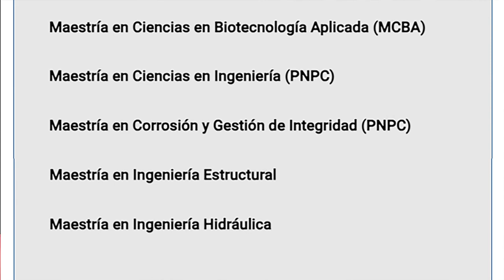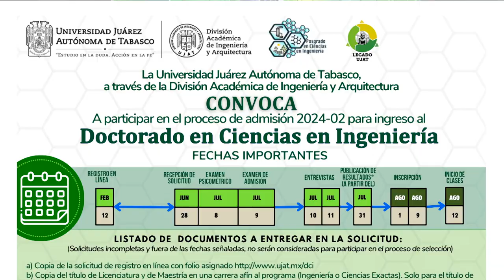En el estudio nos acompañó la Dra. Erika Viviana Miranda Mandujano, Dr. Rosendo López González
En el estudio nos acompañó la Dra. Erika Viviana Miranda Mandujano, Dr. Rosendo López González, profesores e investigadores de la DAIA.